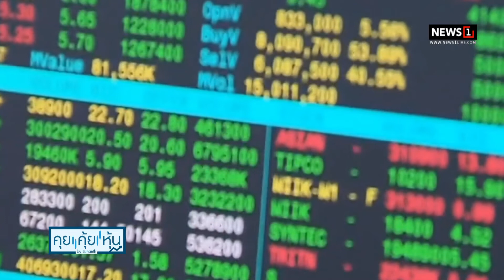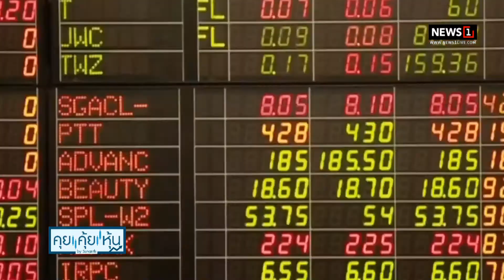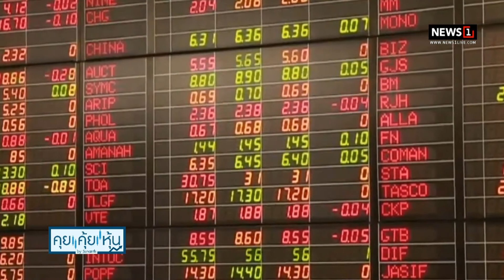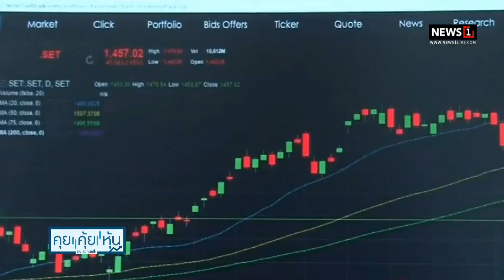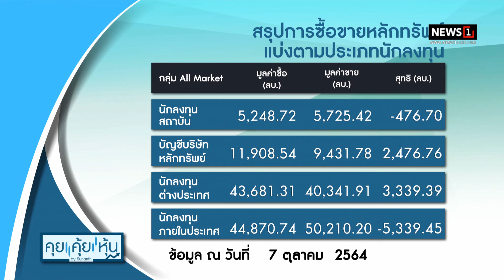ตลท.ชี้หุ้นไทย 9 เดือนแรก 64 บวก 10.8% เชื่อโค้งสุดท้ายของปี : คุย คุ้ย หุ้น 08/10/2021 ช่วงที่1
ตลท.ชี้หุ้นไทย 9 เดือนแรก 64 บวก 10.8% เชื่อโค้งสุดท้ายของปีดีกว่านี้